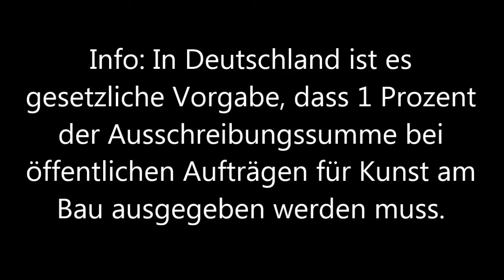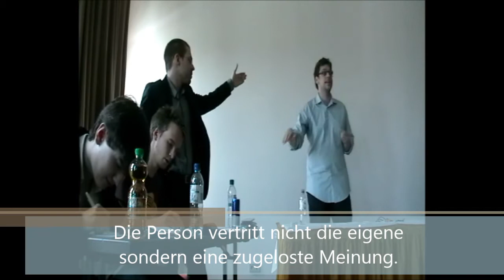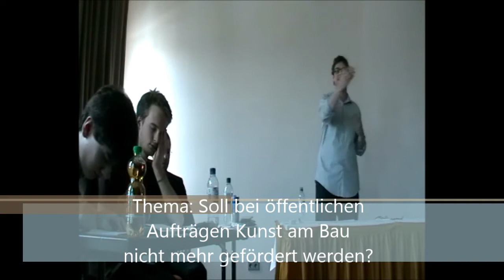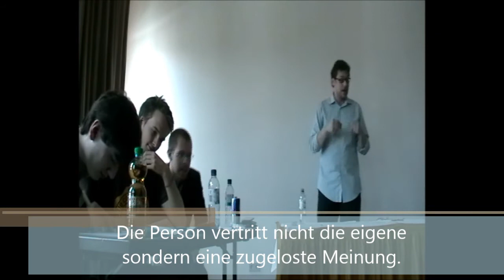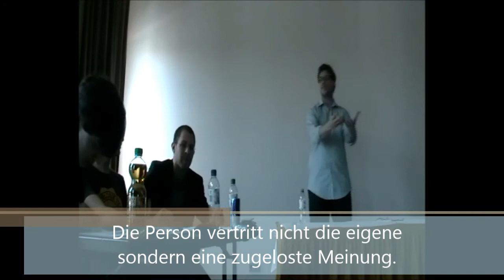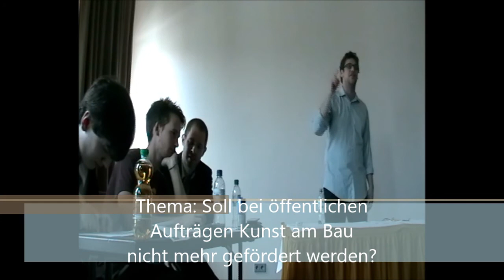8/9 Halbfinale Zeit Debatte Mainz 2014 Opposition Redner 3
Der dritte Redner der Opposition beim

Halbfinale Zeit Debatte Mainz 2014

Vorabinfo: In Deutschland ist es gesetzliche Vorgabe, dass 1 Prozent der Ausschreibungssumme bei öffentlichen Aufträgen für Kunst am Bau ausgegeben werden muss.

Thema: Soll bei öffentlichen Aufträgen Kunst am Bau nicht mehr gefördert werden?

In diesem Halb-Finale:
Regierung: Streikultur Tübingen (gewann die Debatte)
Opposition: Nackenschellen (Mixed Team)